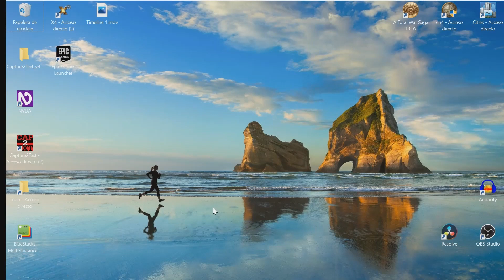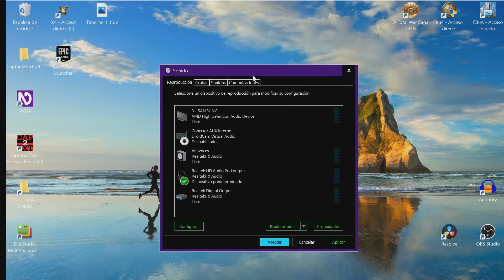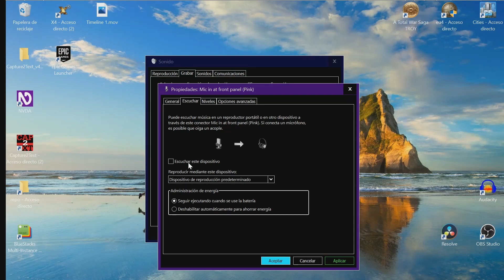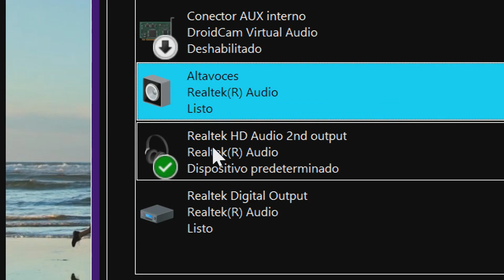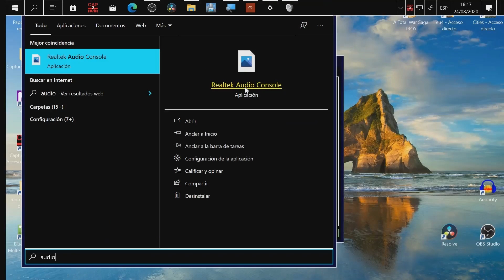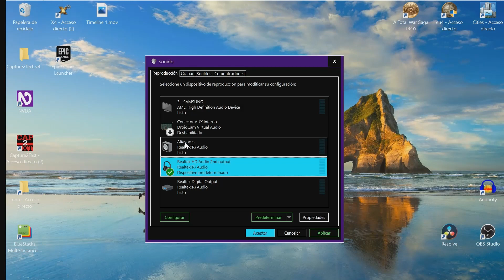Escuchar Micrófono en tiempo real